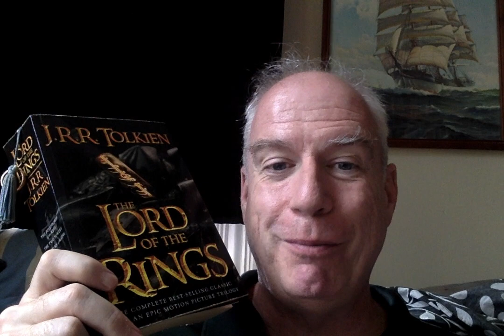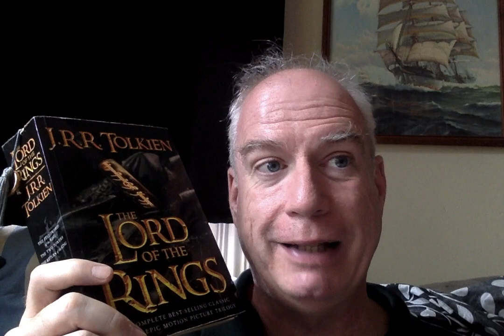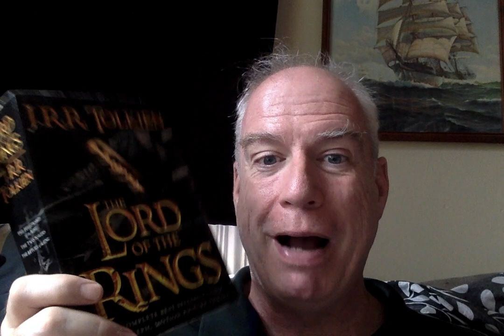The Fellowship of the Ring: The Ring Goes South!